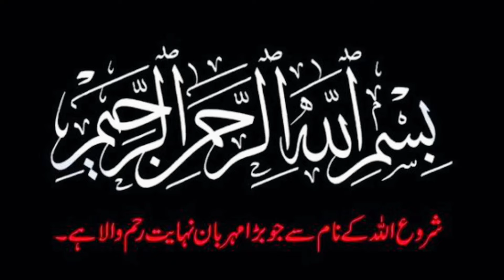Hazrat imam hussain aur hur ki maafi ka waqia | Battle of karbala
hazrat hur ka waqia
imam hussain or hazrat hur
imam hussain aur hur ka waqia
hur bin yazid ka waqia
imam hussain aur hur ki mulaqat
hazrat hur ki shahadat
hazrat imam husain ki shahadat ka waqiya
janabe hur ka waqia
hazrat hur aur imam hussein
hazrat hur ki shahadat ka waqia
hur ne imam hussain as se mafi mangi
karbala
waqia karbala
Imam Hussain Ki kahani
Islami vakya
Islamic stories
Ahle bait
Waqia
Islamic Waqia
HASSNAIN VOICE